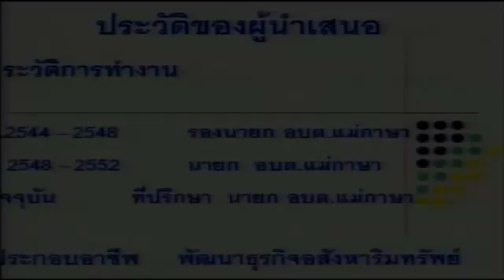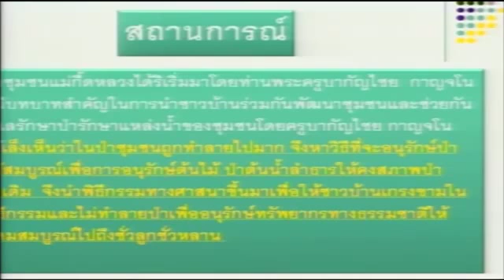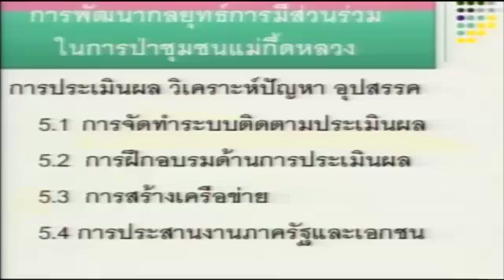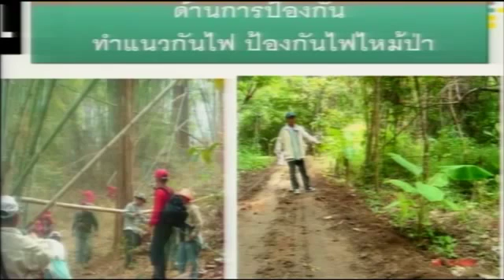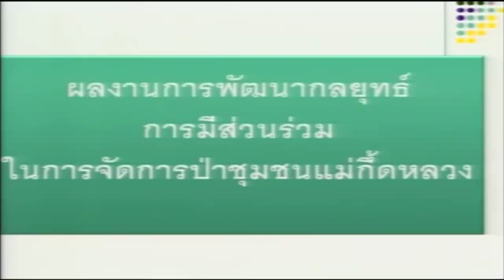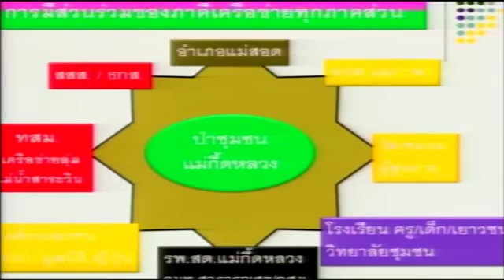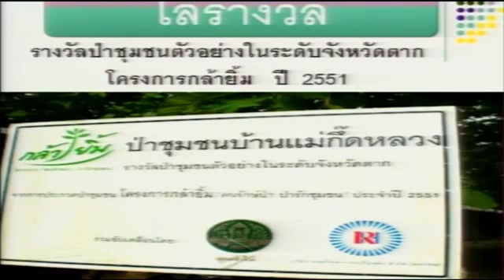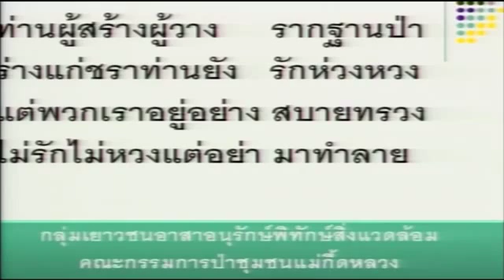บรรยายพิเศษ:การพัฒนากลยุทธ์การมีส่วนร่วมในการจัดการป่าชุมชน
การประชุมการป่าไม้ 2558 วันที่ 23 เมษายน ช่วงบ่าย
คณะวนศาสตร์ มหาวิทยาลัยเกษตรศาสตร์